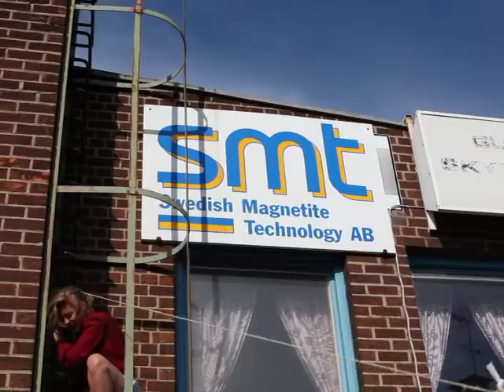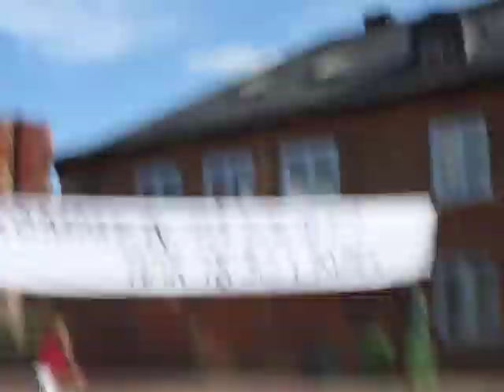Elllen Theander, PiccoloKulturUtvecklare 2011, tänker och gör reklam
Ellen, PKU 2011, har fått i uppdrag tillsammans med nio andra kollegor kl 10.30 att göra ett "kalas för alla" inför den sk Gullspångsväckan.
Ett av delmålet för kalaset var "gör något stort som syns på det gamla fina smältverket GEA". Här presenterar Ellen delar av lösningen.

ICA i Gullspång för dricka
Balders Färg för färg och penslar
Jonsac för material
POVISI för espressomaskinen
SMT för den fantastiska lokalen